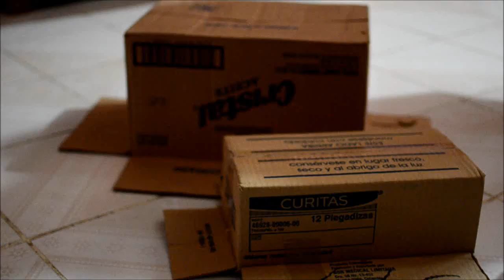Construcción Horno Solar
Un proyecto de la escuela, no es un tutorial, únicamente quería subir el proceso de cuando lo armamos, (Aparte que no lo pidieron)